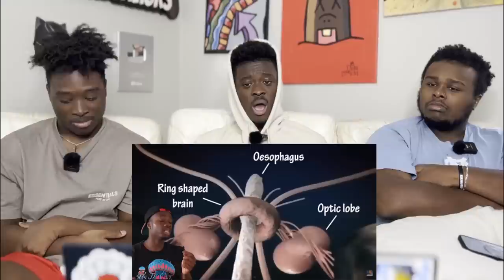The Unspeakable Horrors of the Deep Sea Reaction!